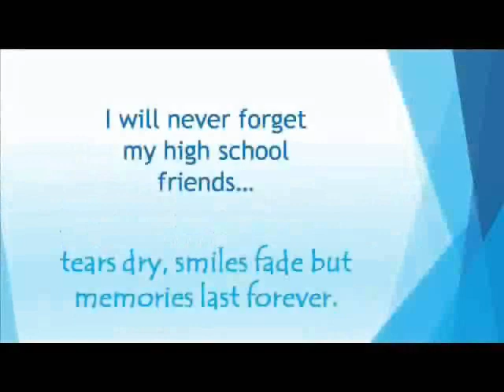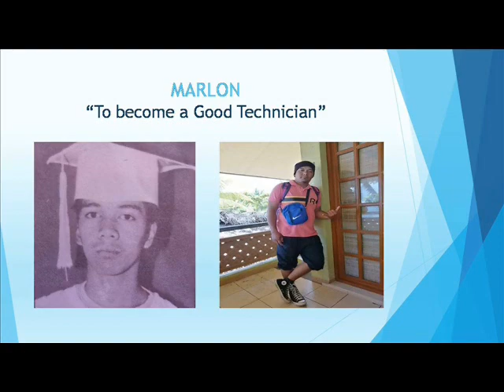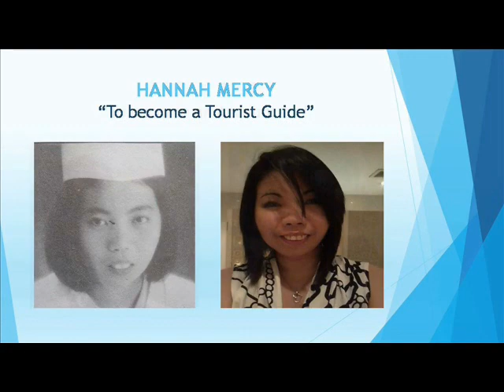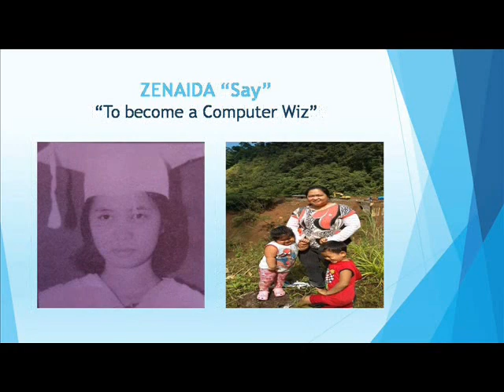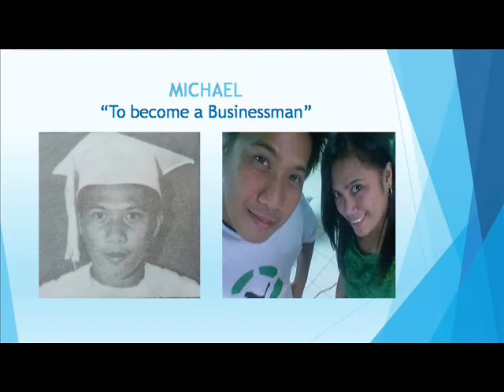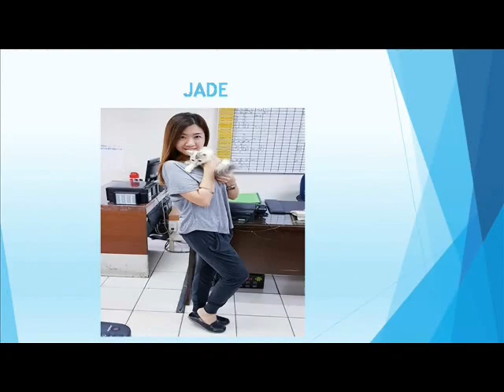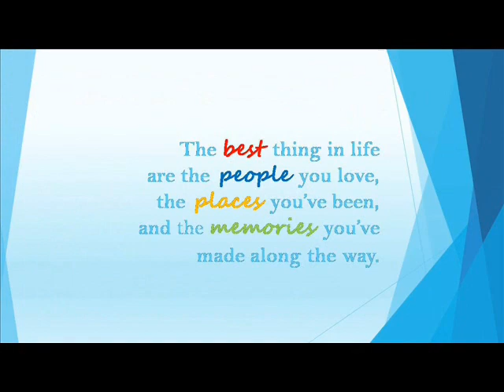Don Alejandro Roces Sr, Vocational High School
Batch 97 Christmas Party 2018